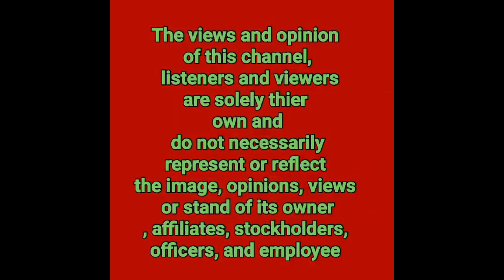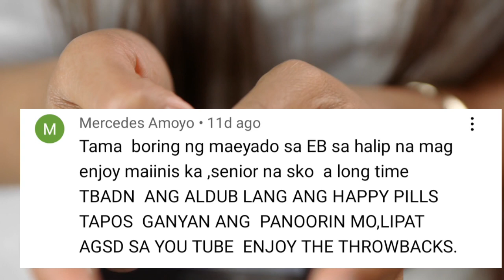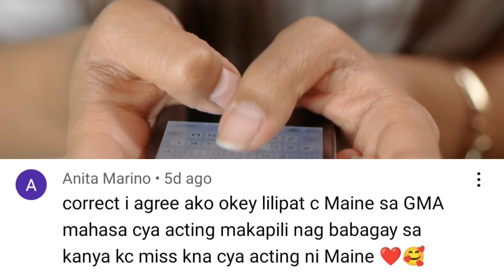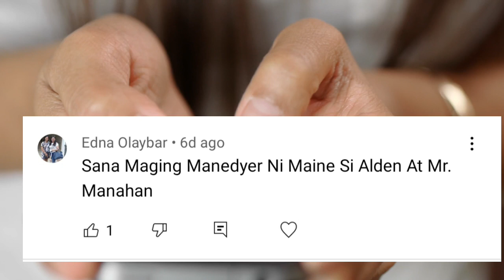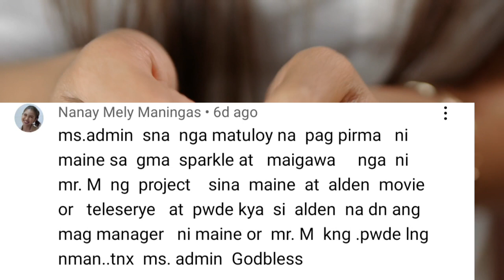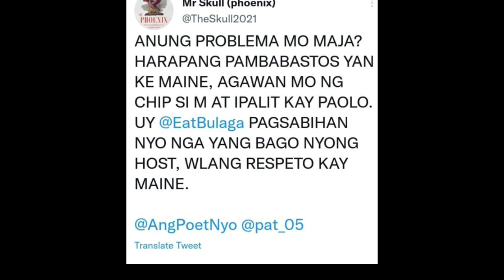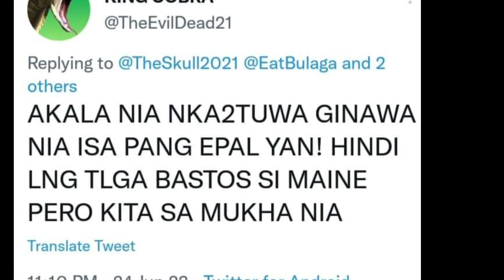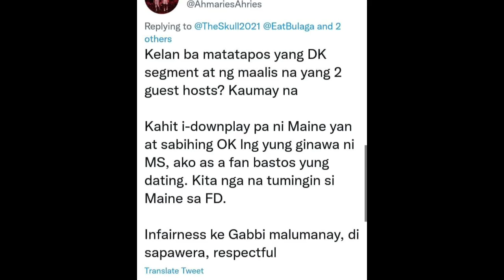MAINE MENDOZA LANTARANG BINASTOS NI MAJA SA EB! PANOORIN ANG REAKSYON NI MENGGAY AT IBA PANG HOST